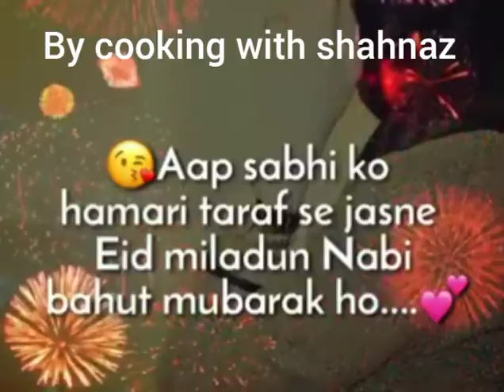30 October 2020